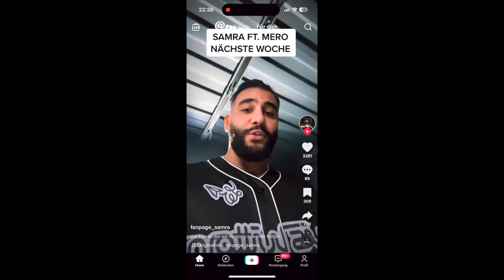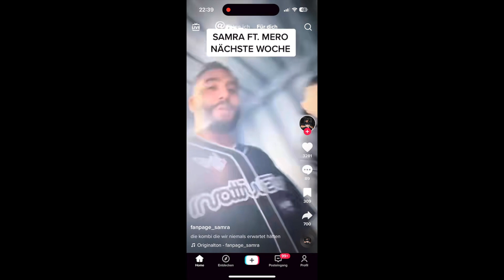SAMRA trifft MERO und spricht KLARTEXT.. | (Geheimvideo)